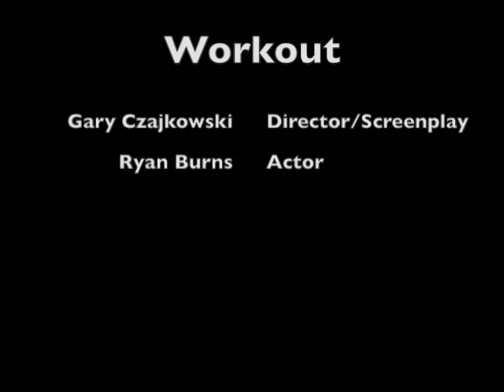Clone Workout (Short Gag)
Short gag film written,edited, and directed by me (Gary Czajkowski) along with Ryan Burns acting for the short.